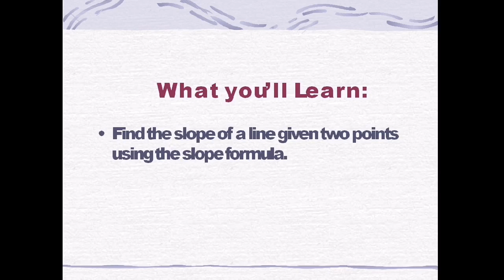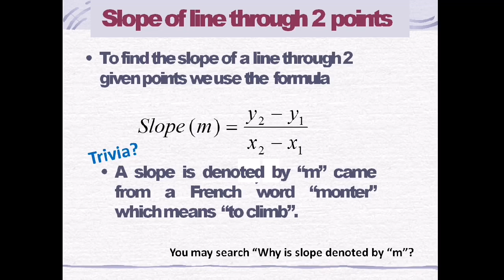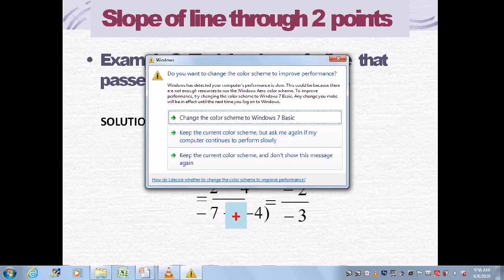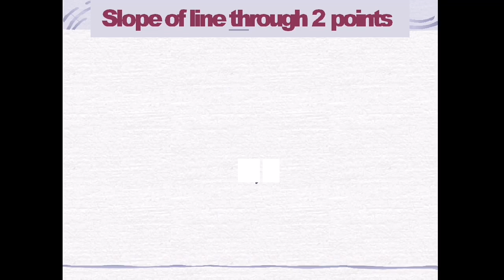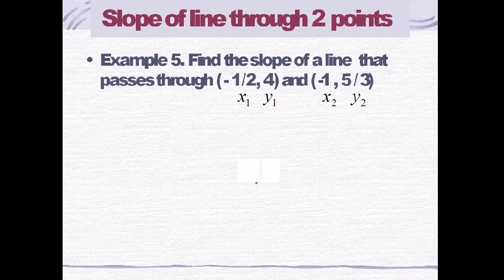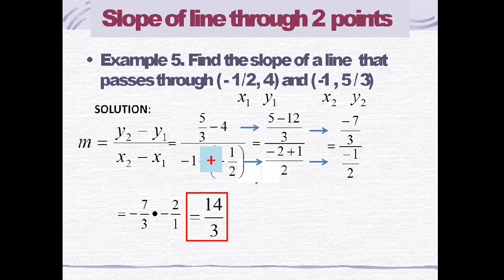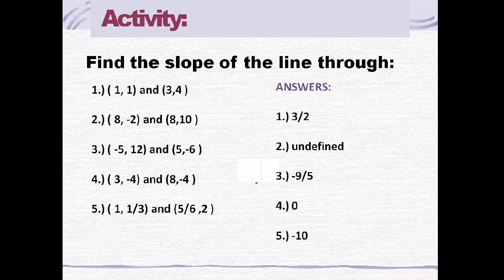Slope of a Line given Two Points [Made EASY - Taglish version]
This video will help you to solve the slope of a line using slope formula. The slope of a line characterizes the direction of a line. To find the slope, you divide the difference of the y-coordinates  of 2 points on a line by the difference of the x-coordinates  of those same 2 points. Learn how to use the slope formula in finding the steepness of the line. So,  watch it out!

SalaMATH po!

Reference : Mathematics 8 Patterns and Practicalities

I just made some revisions of the content 😊